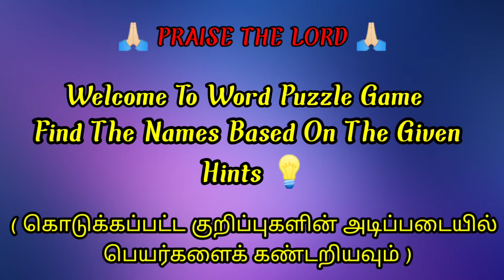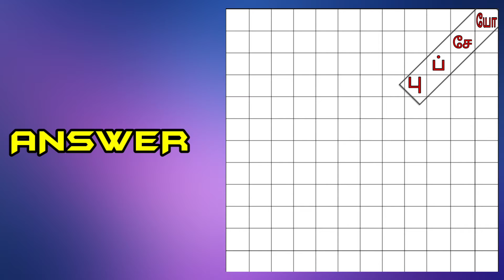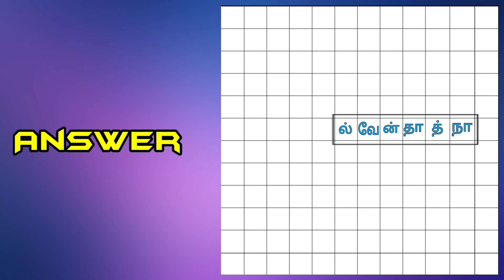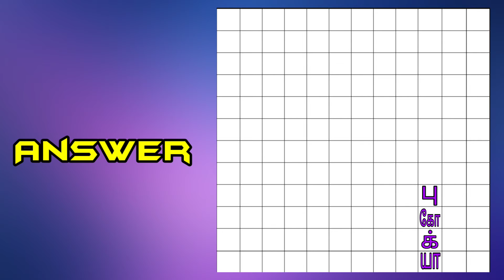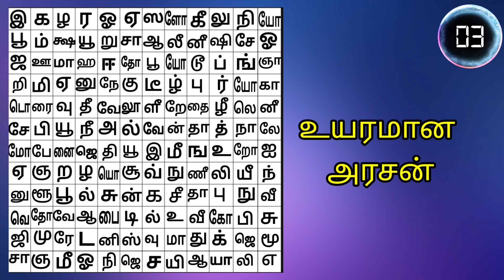Bible Puzzle Game | Find the names in the puzzle | King Of Solomon Creations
# Christian related games only
# bible puzzle game